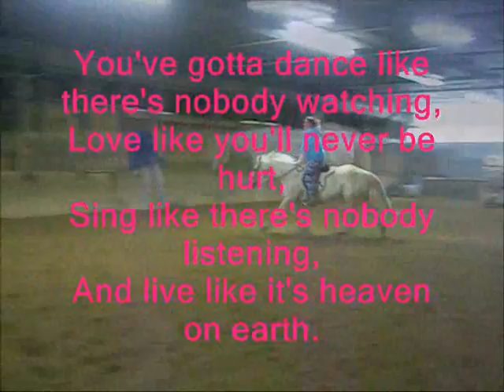My CRAZY good life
oh god where to start. My life may be horrible at times but there is so much to live for and i have so many friends and family i love so much. things are so crazy but thats what makes things fun. I just want to thank sherry ealy, genna keller, my parents, sibiling, arnold trace the third, meggin trace, and other people that have been there for me through the tuff times. I may have lost some friends over the time. BUT ive gained better loving friends over time.

MY FOOTAGE BUT NOT MY AUDIO. AUDIO IS COWGIRLS DONT CRY I FORGET WHO IT IS BY BUT IT IS NOT MY AUDIO I TAKE NO CREDIT FOR IT I ONLY TAKE CREDIT FOR THE FOOTAGE!